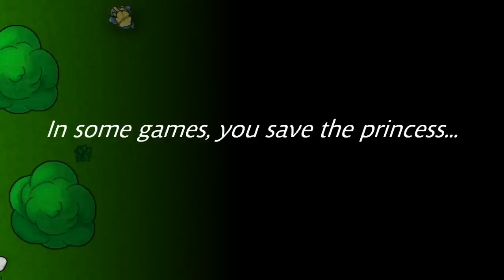Corrupted - Official Trailer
- OnlyLuck presents the official trailer for their debut title Corrupted.